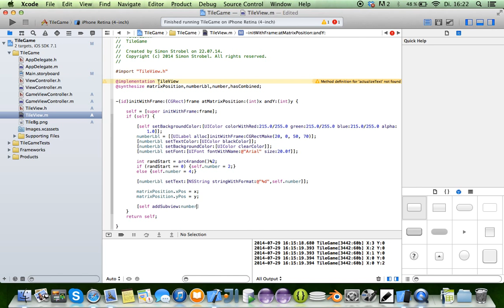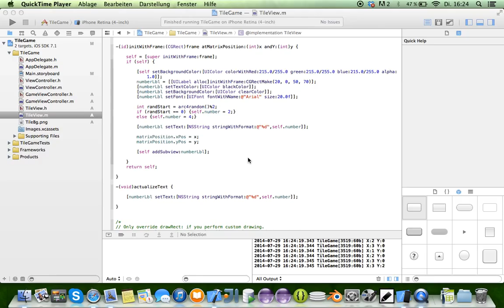How to make a game like 2048 Part 3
Heute geht's schon weiter mit dem nächsten Mittwoch-Video. Kurze Begründung für die kurzen Videos:
Ich will eine klare Struktur im Projekt haben und nicht alles auf einmal durcheinander machen. Deswegen kommen nun für den Rest der Serie eher "kurze" Videos.
Ich hoffe ihr versteht das, ich will nicht das Projekt künstlich in die Länge ziehen, es gibt noch genug :D
Viel Spass! :)